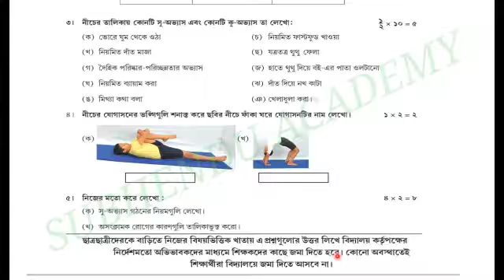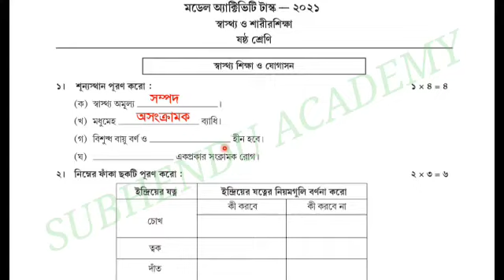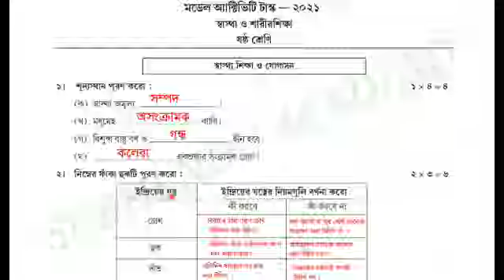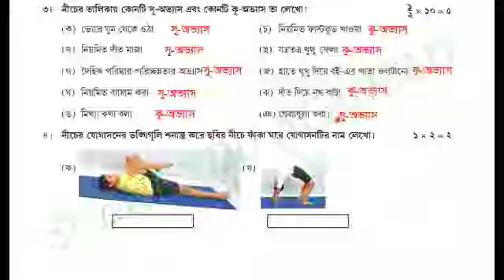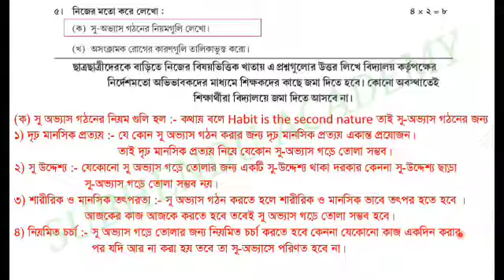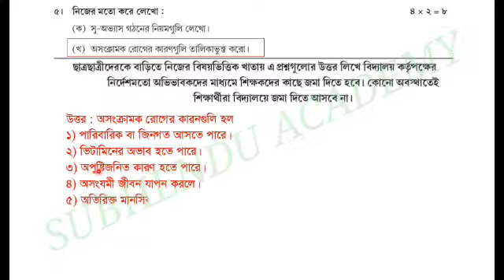Class-6 Health and Physical Education(স্বাস্থ্য ও শারীরশিক্ষা) Model Activity Task Part-6 September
Class 6 New Model Activity Task September Health and Physical Education Full Solved.
Health and physical education Model Activity Task Part 6 Class 6 with solution in Bengali Mediam.
সেপ্টেম্বর মাসের ষষ্ঠ শ্রেণীর স্বাস্থ্য ও শারীর শিক্ষা বিষয়ের মডেল অ্যাক্টিভিটি টাস্ক এর উত্তর